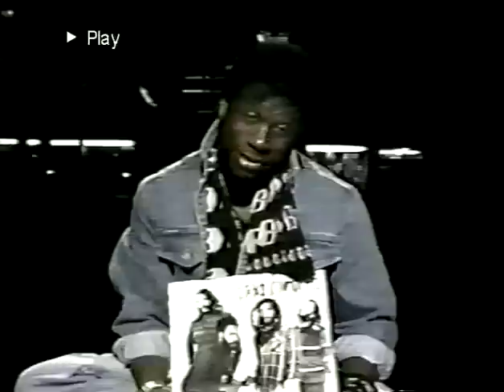Bad Brains Interview On Much Music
Interview with HR circa Quickness era.